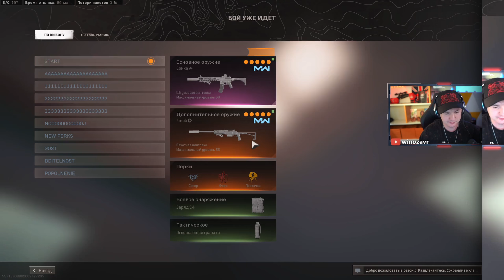БЕСКОНЕЧНАЯ ТИШКА В CALL OF DUTY WARZONE | UNLIMITED DEAD SILENCE FACT OR CAP